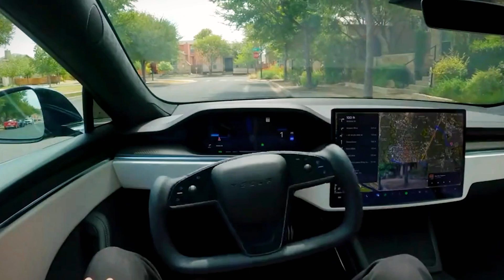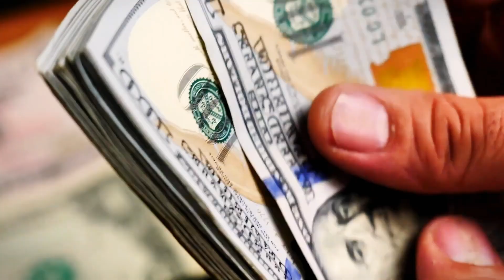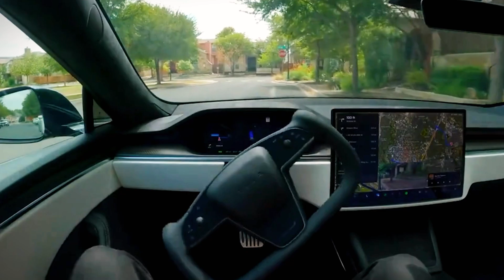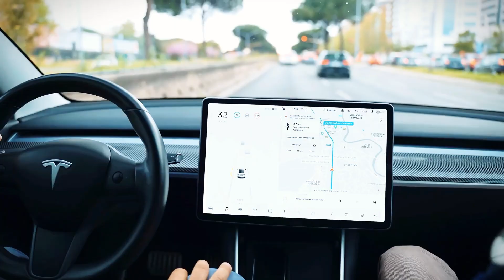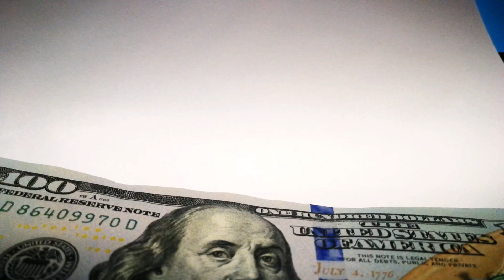Just Happened!Elon Musk Confirmed Tesla Optimus Gen2 Produced At $10,000 Price To Work At Giga Texas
Description: At Tesla’s 2024 annual stockholder meeting, Elon Musk unveiled a staggering announcement—Optimus, Tesla’s humanoid robot, is about to evolve into Gen 3, and it will only cost $10,000 to produce! By 2025, thousands of these robots will be deployed in Tesla factories, revolutionizing manufacturing. But that’s not all—Musk compared Optimus to C-3PO from Star Wars, hinting at its futuristic potential. He even suggested that Optimus could drive Tesla’s value to $25 trillion, surpassing the combined worth of half the companies in the S&P 500!

What makes this development so groundbreaking? What did Musk say about the public availability of Optimus, and how can Tesla produce such an advanced robot at such a low cost? Join us as we dive deep into the mind-blowing future of Tesla’s humanoid robot and discover how it could reshape the world.

Is Optimus set to change everything? Find out now!